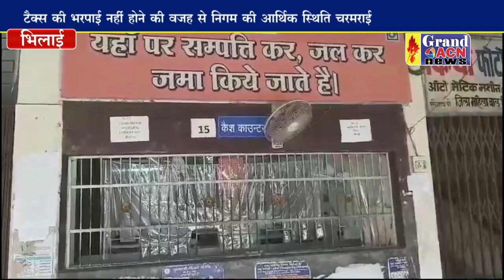कुर्की नोटिस मिलने के बावजूद नहीं जमा कर रहे टैक्स